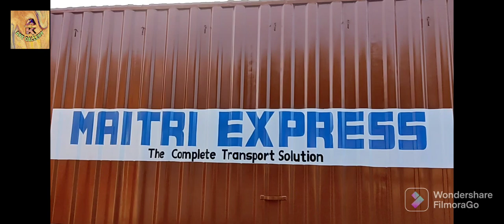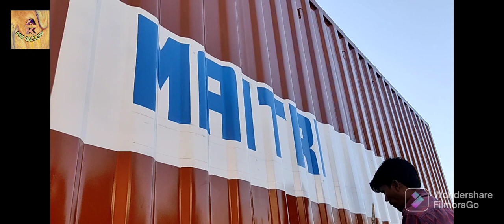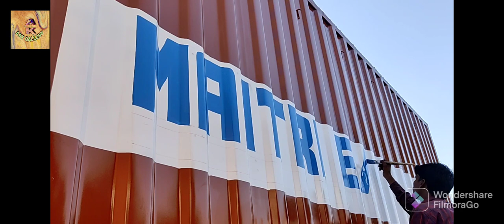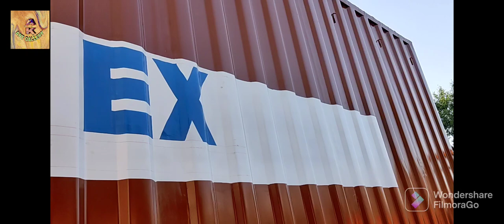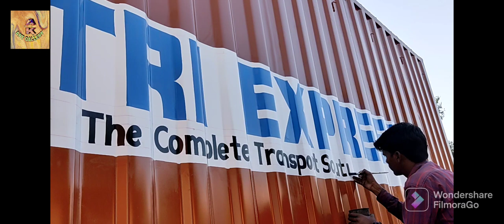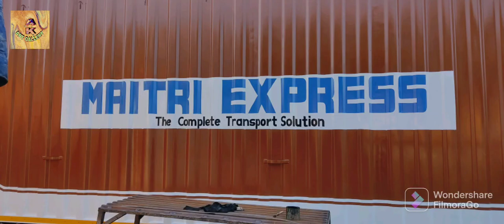MAITRI EXPRESS SIDE WRITING ON CONTAINER